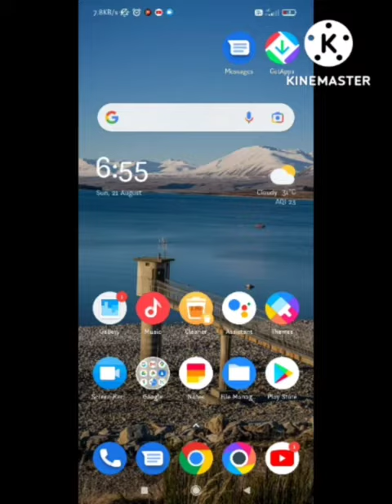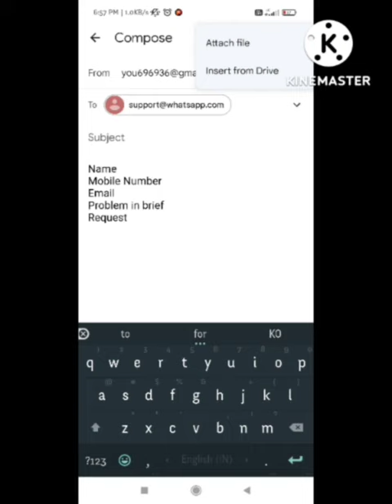Fix Cannot currently use WhatsApp it is violating our Commerce Policy For Animals Issue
1) Fix Cannot currently use WhatsApp it is violating our Commerce Policy For Real money gambling Issue